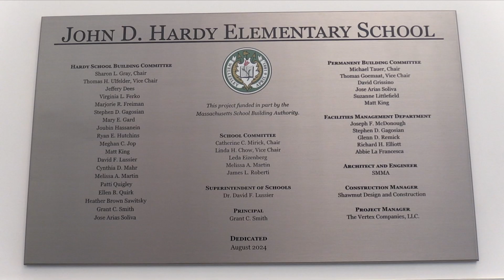Hardy Elementary School Community Grand Opening Ceremony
Join those who brought you the new Hardy Elementary School Building to mark the grand opening to the Wellesley Community!